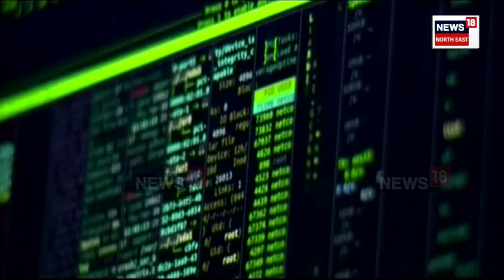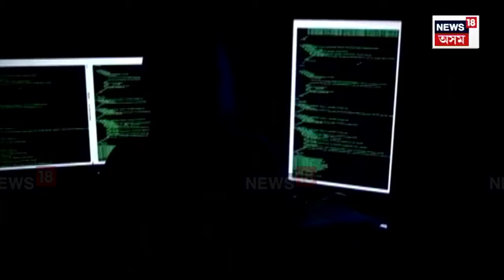Cyber Crime : চাইবাৰ অপৰাধীৰ নতুন কৌশল | N18V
Cyber Crime | দেশত দ্ৰুত গতিত বৃদ্ধি পাইছে চাইবাৰজনিত অপৰাধ। ২০১৭ চনত চাইবাৰ অপৰাধৰ গোচৰ ৩ হাজাৰ ৪৬৬টা ৰুজু হোৱাৰ বিপৰীতে ২০২৩ চনত চাইবাৰজনিত অপৰাধৰ গোচৰ ৰুজু হয় ১১ লাখ ২৮ হাজাৰ ২৬৫টা। এনৰয়ড মোবাইল ব্যৱহাৰ কৰা ৯০ কোটি লোক যিকোনো মুহূৰ্তত টাৰ্গেট হ’ব পাৰে অপৰাধী চক্ৰৰ।